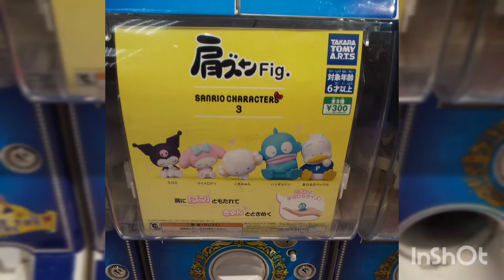【おあそび動画】いつかコラボしてほしいな🥺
肩ズンフィギュア楽しい🥰